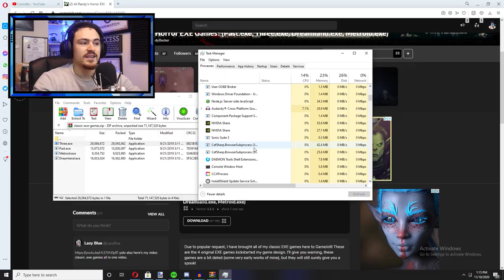MARIO 3.EXE -- *THIS WILL GIVE YOU JUMPSCARES*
WARNING--- PLEASE DO NOT WATCH THIS AT NIGHT!!-- YOU WILL NOT BE ABLE TO GO TO BED!! A HUGE WARNING TO EVERYONE!! THANK YOU!! '